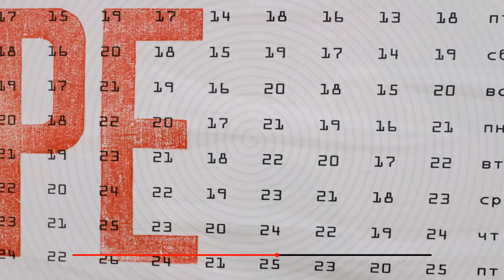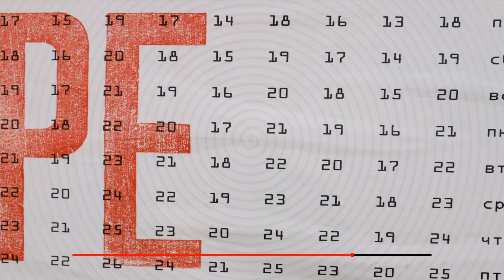Four More Weeks - Vans in Japan ( Digi Mafia )